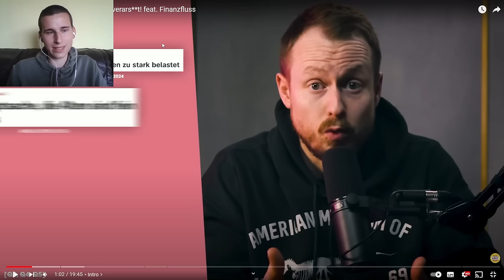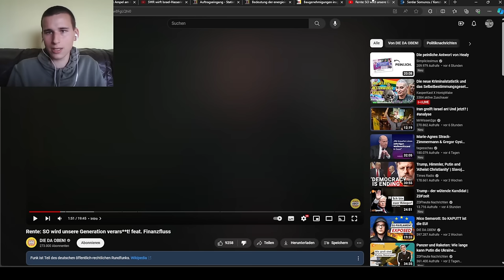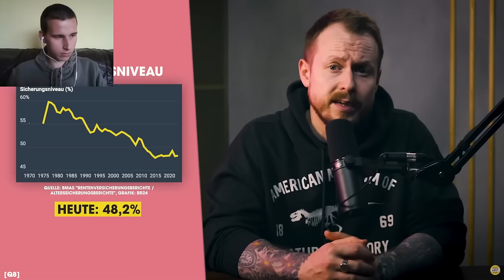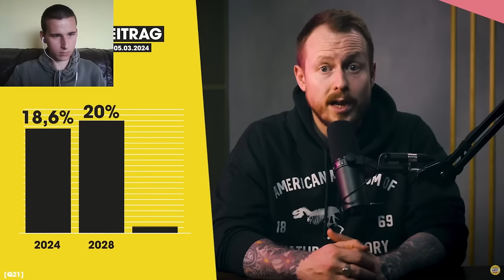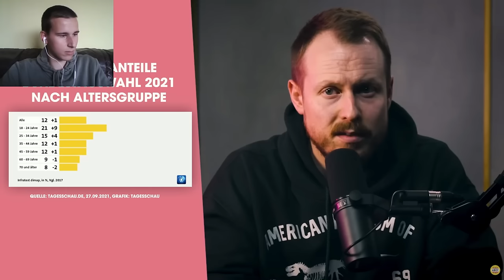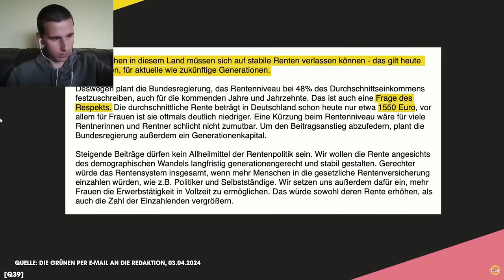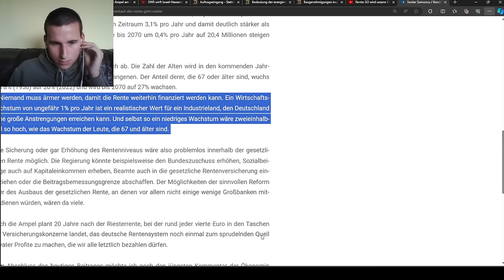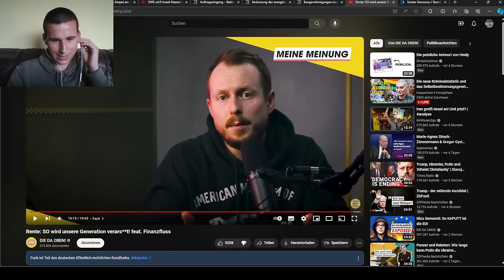Der ÖRR muss weg! DIE DA OBEN verbreiten übelste Propaganda gegen unsere gesetzliche Rente!